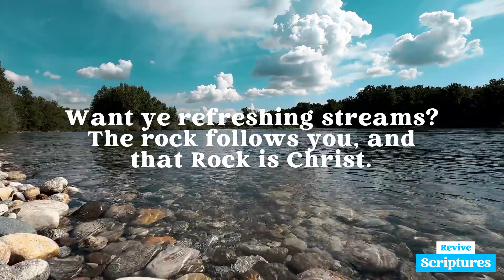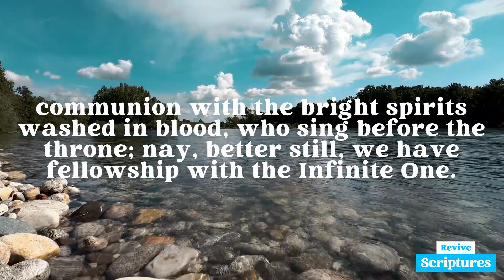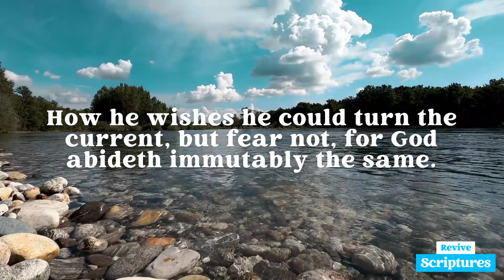November 24 Morning Devotional | Abundance in God | Morning and Evening by Charles Spurgeon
Morning, November 24 | “The glorious Lord will be unto us a place of broad rivers and streams.” —Isaiah 33:21

This Morning's Scripture Reading: Isaiah 33:17-22

“Thine eyes shall see the king in his beauty: they shall behold the land that is very far off. Thine heart shall meditate terror. Where is the scribe? where is the receiver? where is he that counted the towers? Thou shalt not see a fierce people, a people of a deeper speech than thou canst perceive; of a stammering tongue, that thou canst not understand. Look upon Zion, the city of our solemnities: thine eyes shall see Jerusalem a quiet habitation, a tabernacle that shall not be taken down; not one of the stakes thereof shall ever be removed, neither shall any of the cords thereof be broken. But there the glorious LORD will be unto us a place of broad rivers and streams; wherein shall go no galley with oars, neither shall gallant ship pass thereby. For the LORD is our judge, the LORD is our lawgiver, the LORD is our king; he will save us.”

Devotional Video Transcript:

Broad rivers and streams produce fertility, and abundance in the land. Places near broad rivers are remarkable for the variety of their plants and their plentiful harvests. God is all this to his Church. Having God she has abundance. What can she ask for that he will not give her? What want can she mention which he will not supply? “In this mountain shall the Lord of Hosts make unto all people a feast of fat things.” Want ye the bread of life? It drops like manna from the sky. Want ye refreshing streams? The rock follows you, and that Rock is Christ. If you suffer any want it is your own fault; if you are straitened you are not straitened in him, but in your own bowels. Broad rivers and streams also point to commerce. Our glorious Lord is to us a place of heavenly merchandise. Through our Redeemer we have commerce with the past; the wealth of Calvary, the treasures of the covenant, the riches of the ancient days of election, the stores of eternity, all come to us down the broad stream of our gracious Lord. We have commerce, too, with the future. What galleys, laden to the water’s edge, come to us from the millennium! What visions we have of the days of heaven upon earth! Through our glorious Lord we have commerce with angels; communion with the bright spirits washed in blood, who sing before the throne; nay, better still, we have fellowship with the Infinite One. Broad rivers and streams are specially intended to set forth the idea of security. Rivers were of old a defence. Oh! beloved, what a defence is God to his Church! The devil cannot cross this broad river of God. How he wishes he could turn the current, but fear not, for God abideth immutably the same. Satan may worry, but he cannot destroy us; no galley with oars shall invade our river, neither shall gallant ship pass thereby.